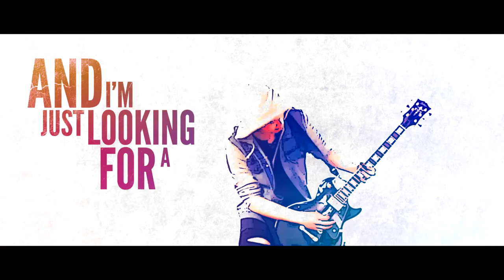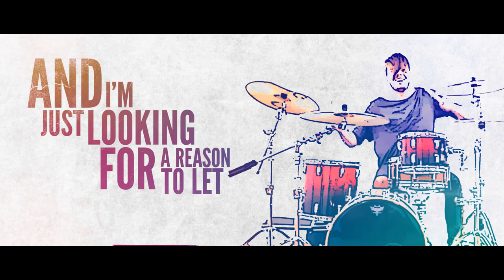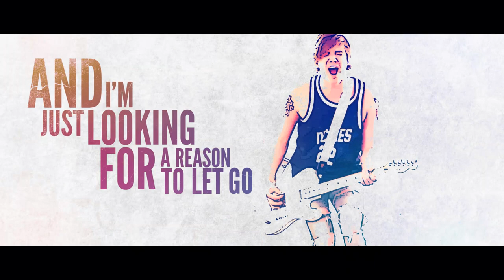Blind Channel - Unforgiving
Single Unforgiving out June 12th 2015. Album recordings starting shortly.